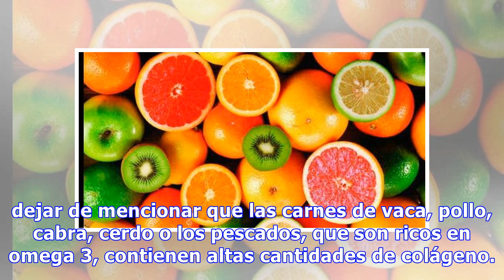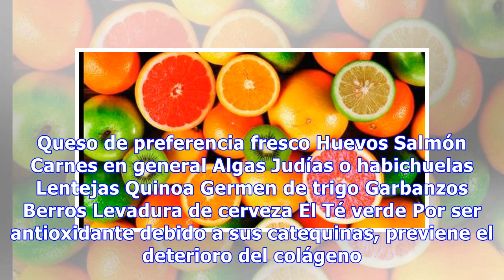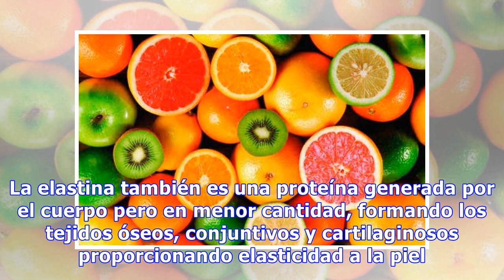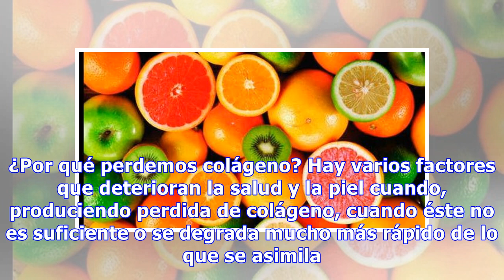Alimentos que contienen colágeno y elastina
El colágeno es la principal proteína estructural y más abundante que se encuentra en el tejido conjuntivo animal. Es producida en grandes cantidades por el organismo, pero con la edad, la producción de colágeno del cuerpo se reduce, lo que aumenta la probabilidad de tener arrugas y líneas de expresi...